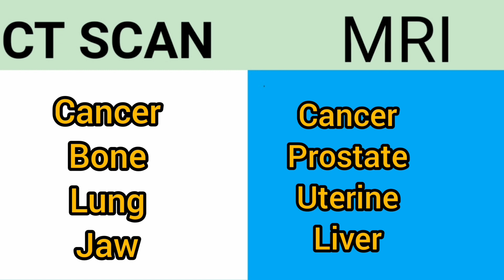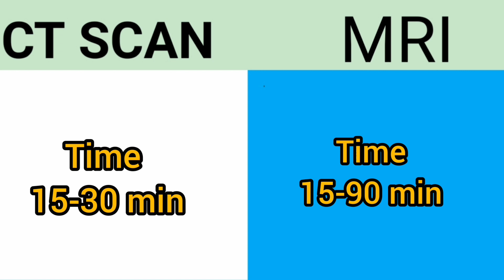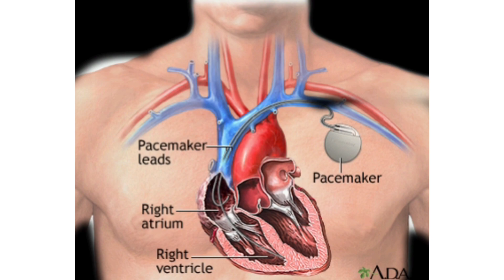CT scan and MRI scan difference(Telugu)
CT scan is used for diagnosis of hard tissue s where as MRI scan procedure is used for soft tissue diagnosis.cost is high for MRI than CT scan. Duration of. time taken for procedure is more for MRI than CT. certain precautions should be taken while taking MRI.

Thermometer :
BP Monitor :
Sugar Checking Machine / Blood Glucose Monitor :
Weighing Machine :
Pulse Oximeter :
Hot Water Bag :
Ice Bag :
Steamer / Vapouriser :